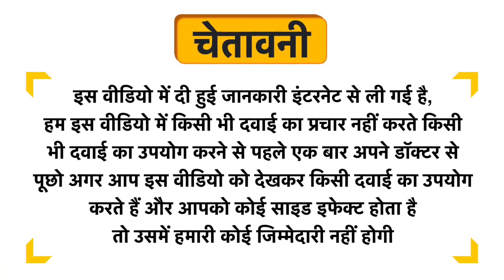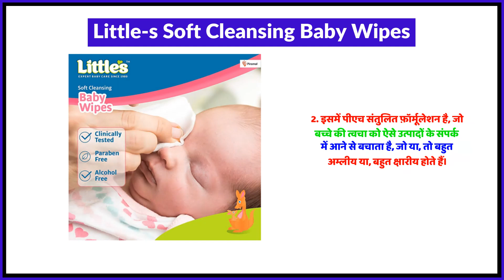Little's Soft Cleansing Baby Wipes Uses in Hindi | Side Effects | Review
Little's Soft Cleansing Baby Wipes Uses in Hindi | Benefits | Side Effects | Dose

Topics Covered in This Video
Little's Soft Cleansing Baby Wipes Uses in Hindi
Little's Soft Cleansing Baby Wipes Kis kaam aati hai
Little's Soft Cleansing Baby Wipes Review
Little's Soft Cleansing Baby Wipes Side Effects
Little's Soft Cleansing Baby Wipes ke fayde in hindi
Little's Soft Cleansing Baby Wipes how to use